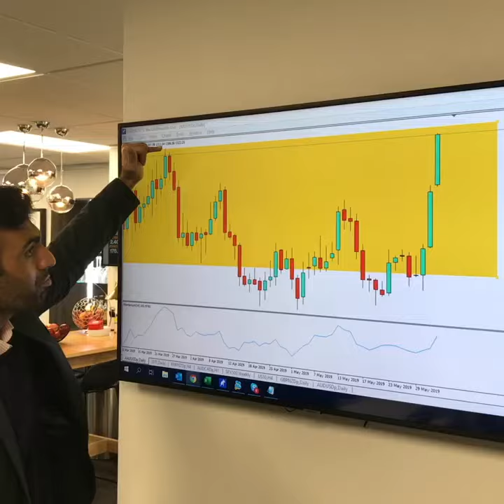The Golden Trade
$XAUUSD up to 2 month highs as there is a global flight to safety. The market currently is looking to test the $1,325 mark and remains very bullish 👀🔥💰